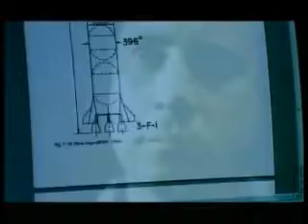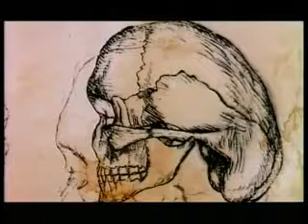Αποικία στο διάστημα Ντοκιμαντέρ 3/4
Αποικία στο διάστημα - Ντοκιμαντέρ.

Για να παιξει συνεχομενα - Πατηστε ΕΔΩ Αποικία στο διάστημα.

Αποικία στο διάστημα - Ντοκιμαντέρ. Αποικία στο διάστημα - Ντοκιμαντέρ. Αποικία στο διάστημα - Ντοκιμαντέ.